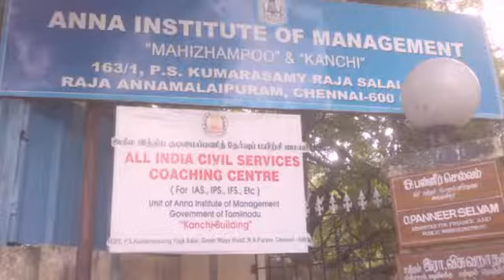kavithaiganesan anna institute of management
At chennai Anna Institute of Mansgement, gave training to TNCDC STAFF frpm 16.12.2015 to 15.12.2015